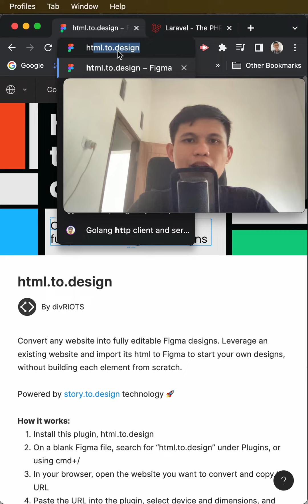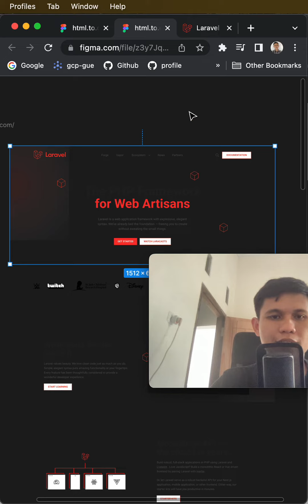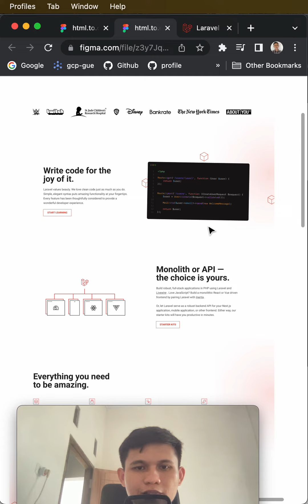Tips Design - Import HTML ke Figma gampang.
Tips ini sangat berguna banget buat temen - temen designer nih, kalau kamu ketemu subah web yang terlihat bagus dan pingin buat itu jadi inspirasi bisa cobain figma plugin ini.